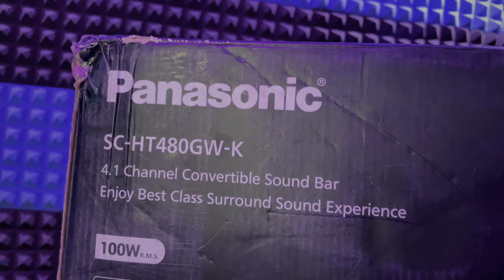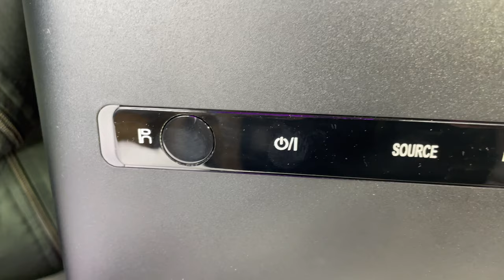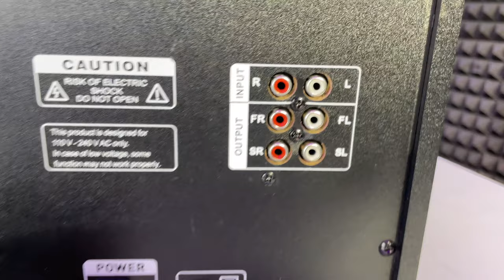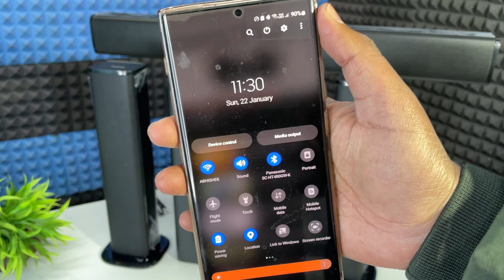Panasonic SC-HT480GW-K 4.1 CONVERTIBLE HOME THEATER | UNBOXING REVIEW SOUND BASS TEST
Panasonic SC-HT480GW-K